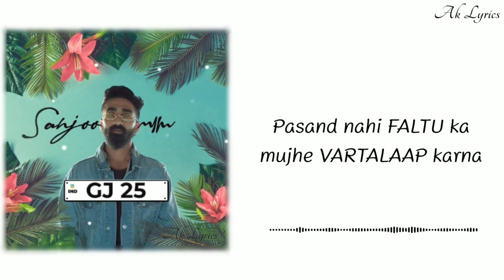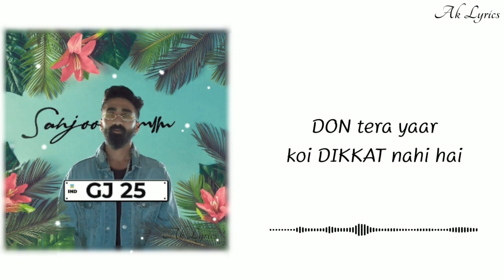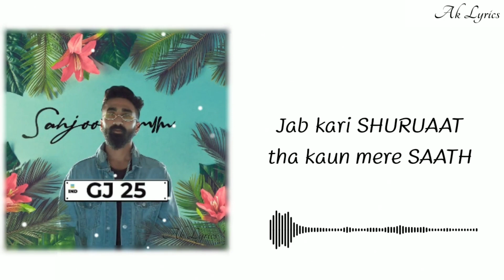GJ 25 | Lyrics Video | SANJOO | LATEST HINDI RAP SONG 2020 | Porbandar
Sanjoo Music
Published on 8 Jan 2020
Amazon Music -

Song - GJ 25
Artist - SANJOO
Lyrics/Vocals - SANJOO

Video Credit
Cinematography - Naresh Gohel & Hiren Goswami